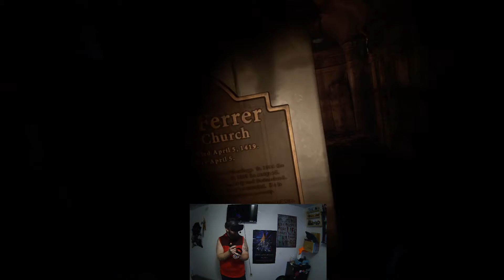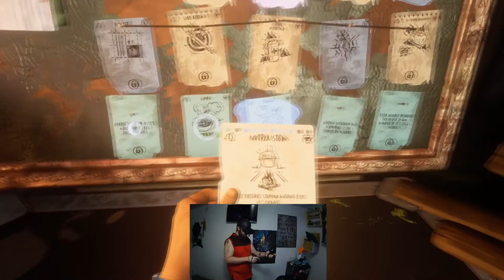A mask Shouldn't be this strong! Saints and Sinners pt. 9